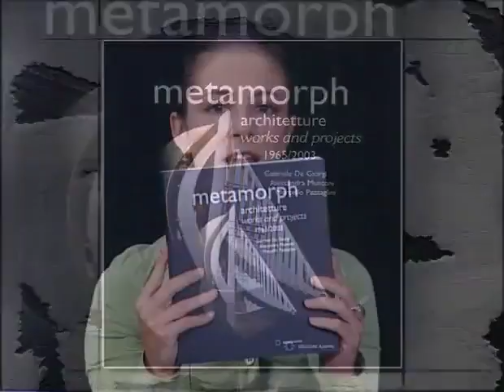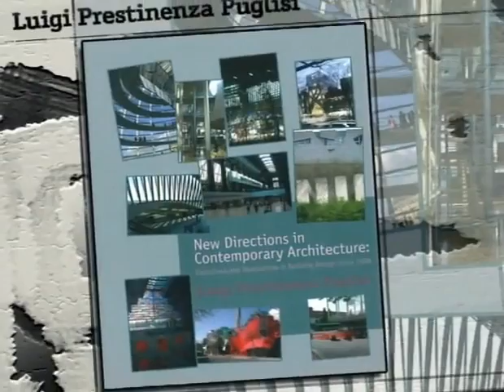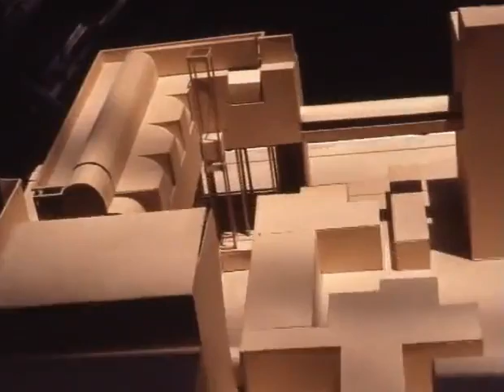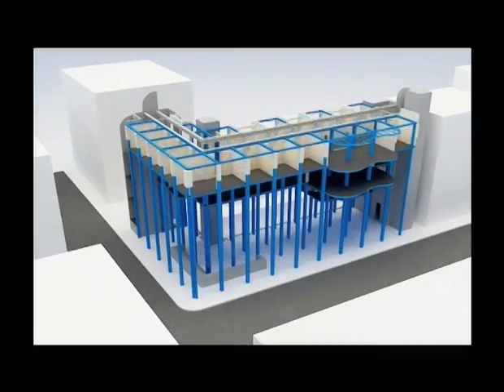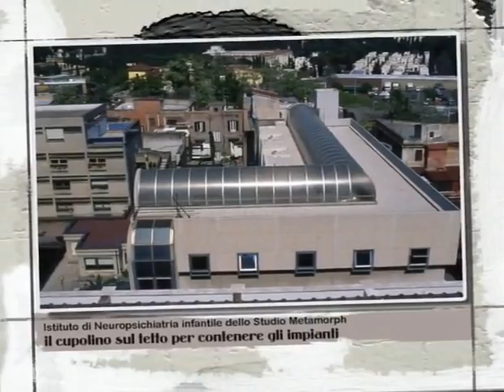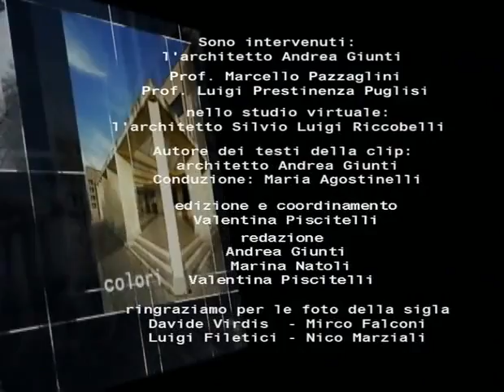Vivere l'architettura #4.9 - Roma oggi: lo stato dell'architettura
La nona puntata della quarta serie di Vivere l'architettura affronta il tema "Roma oggi: lo stato dell'architettura.

Ospiti in studio gli architetti Luigi Prestinenza Puglisi, Marcello Pazzaglini e Andrea Giunti. Ospite virtuale l'architetto Silvio Riccobelli.

La clip mostra l'Istituto di Neuropsichiatria infantile a San Lorenzo. Ospiti della clip l'architetto Alessandra Montoni, il Rettore dell'Università la Sapienza di Roma Luigi Frati e l'architetto Gabriele de Giorgi direttore della rivista Metamorf.